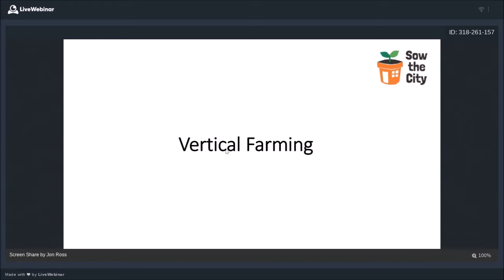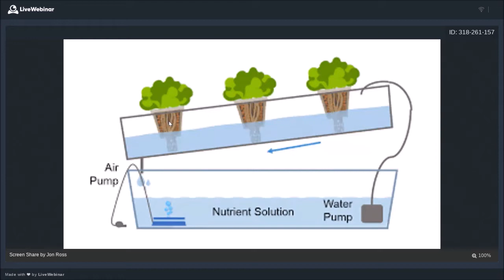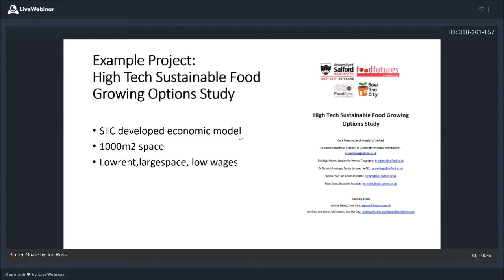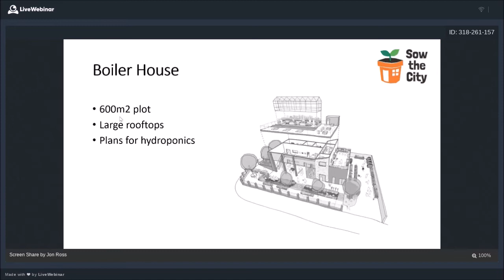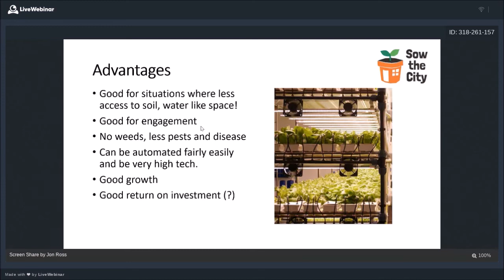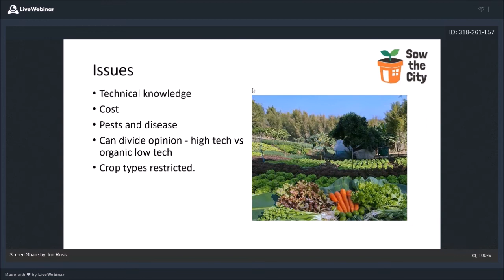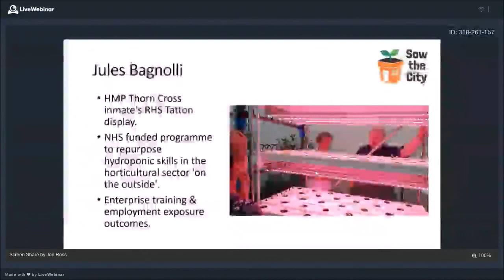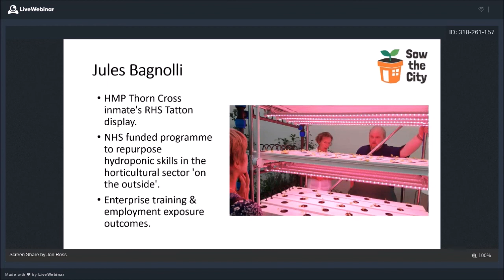Sow the City - Talking Vertical Farming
We are pleased to present the first webinar of the Tech Tyfu series, featuring Jon Ross, director of Sow the City, and Jules Bagnoli. Vertical farming and photovoltaic hydroponics are discussed alongside the extensive experience of the speakers of working in this area and project delivery.